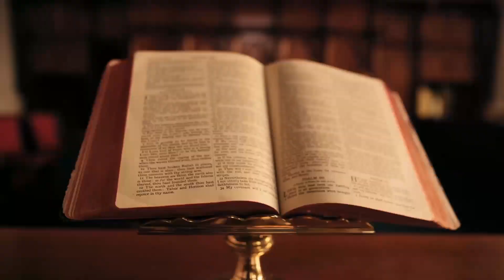Evangelio de hoy + Oración al Padre Pío | 11-ago-23.